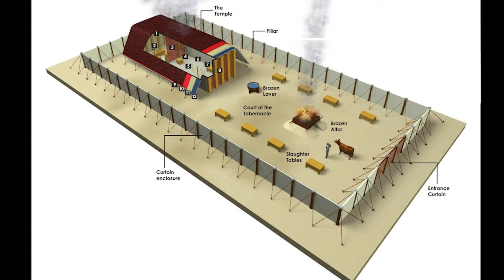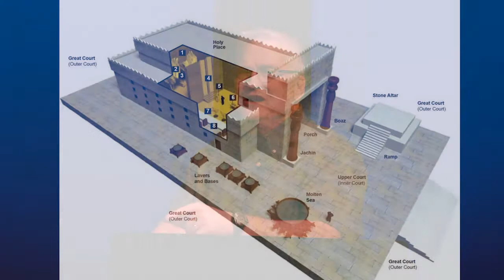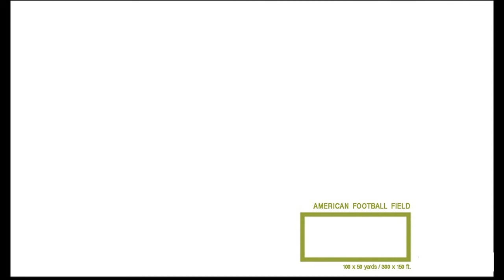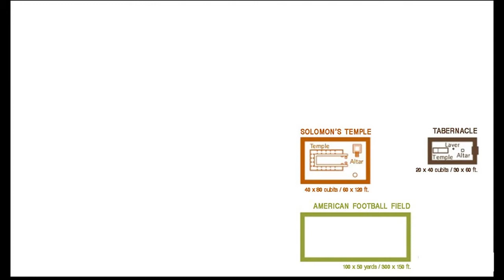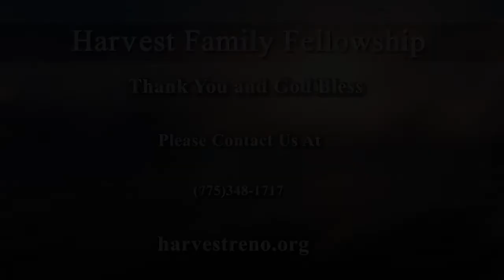Isaiah Session 15 - What?? The Rapture's In The Old Testament?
Message on Isaiah 25-26 by Pastor Steve Hadley on 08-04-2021